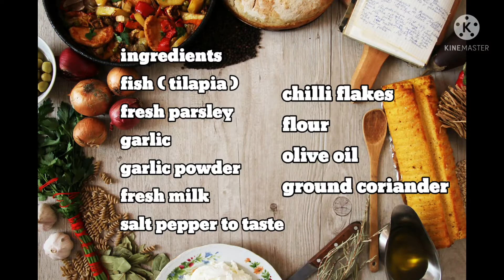FISH with White sauce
ingredients

fish ( tilapia )
fresh parsley
garlic
garlic powder
fresh milk
chilli flakes
flour
olive oil
ground corriander

from : PAPA G SIMPLE RECIPE

how to make a creamy white sauce for fish
fish with white wine butter sauce
baked fish with white sauce
white fish with butter sauce
how to make a creamy white wine sauce for fish
fish with white cream sauce
fish with white wine caper sauce
fish with white wine cream sauce
fish fillet white sauce dip
white fish with dill sauce
how to make creamy white sauce for fish fillet
what is the white sauce on fish tacos called
fish in white sauce uk
fish in white sauce with vegetables
fish sauce with white wine vinegar
fish with creamy white wine sauce
white fish with white sauce
fish taco white sauce yogurt
white fish with yogurt sauce
baked white fish with yogurt sauce